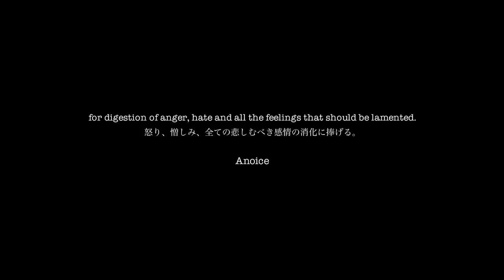Anoice - finale (official music video)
track : finale
album : The Black Rain
artist : Anoice (please see below for the details!!)

composed by Takahiro Kido
performed by Takahiro Kido, Yuki Murata, Utaka Fujiwara, Takahiro Matsue, Tadashi Yoshikawa, Junko Tabira, Bea

directed by mankind